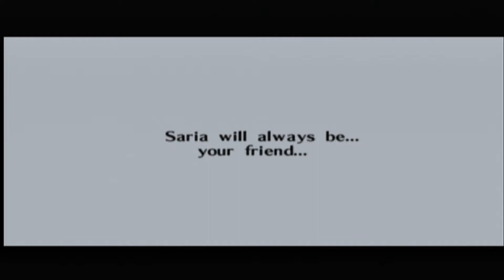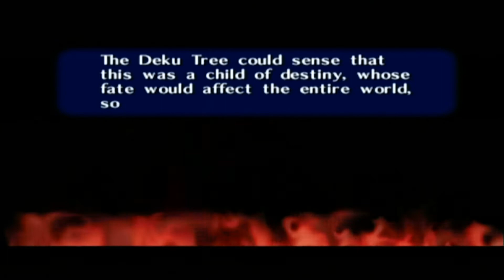The Legend of Zelda: Ocarina of Time Part 19-Forest Temple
Adult Link's 1st dungeon, the Forest Temple. This part is going to be quite long so be prepared.